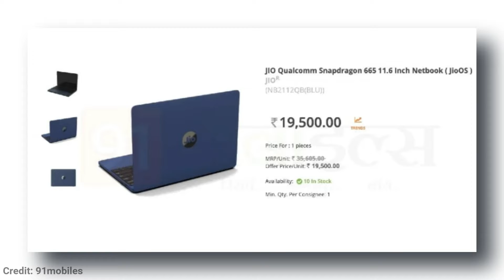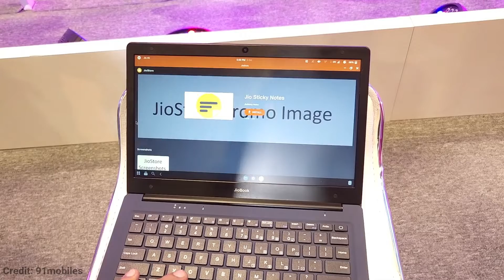JioBook Launched Specs, Price & Features | Jiobook Full Details🔥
Inspiring Prashant
InspringPrashant